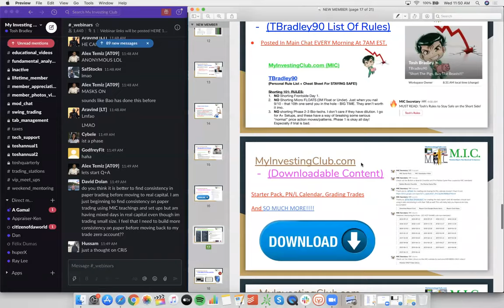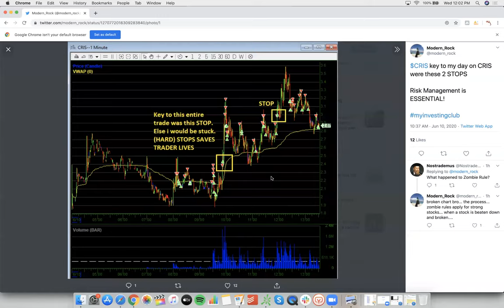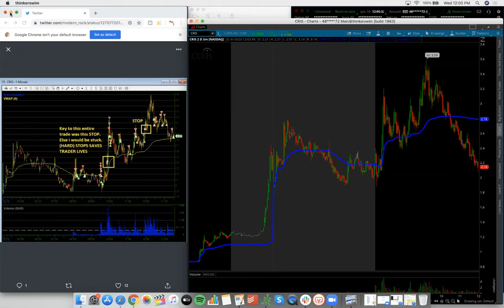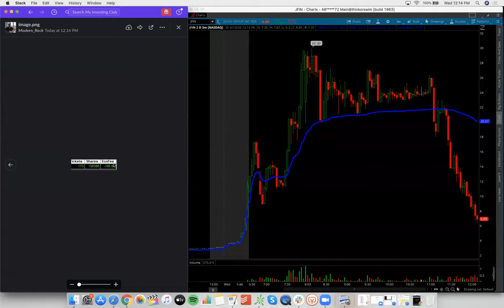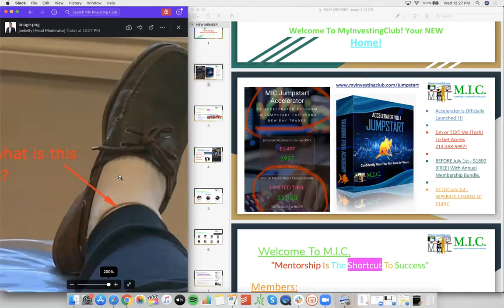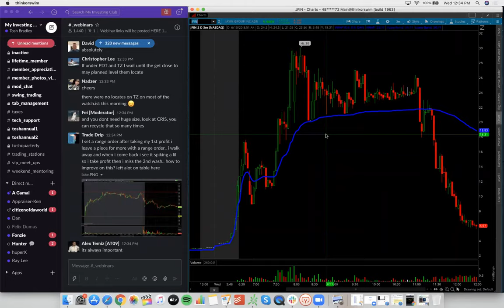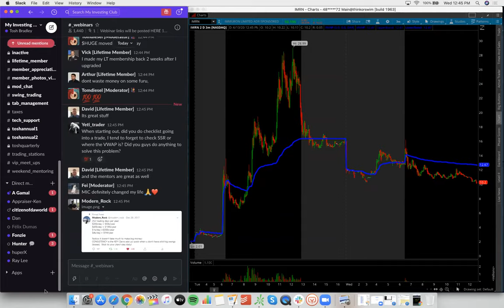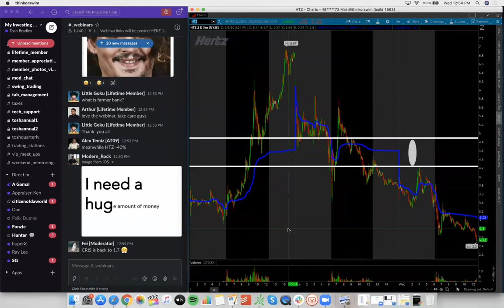DAY TRADING FOR BEGINNERS: How Do I Get Started Day Trading In 2020?